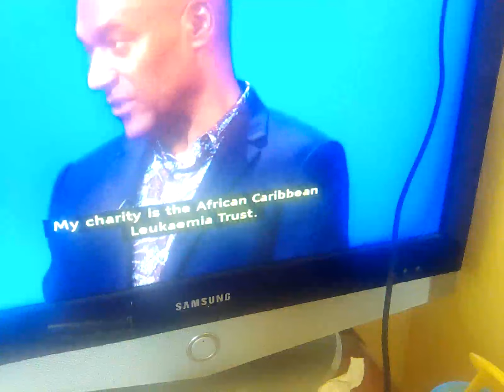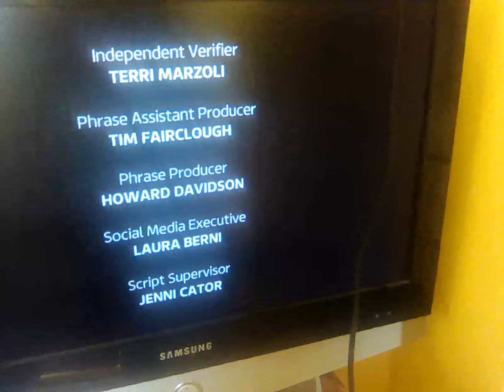10 February 2024